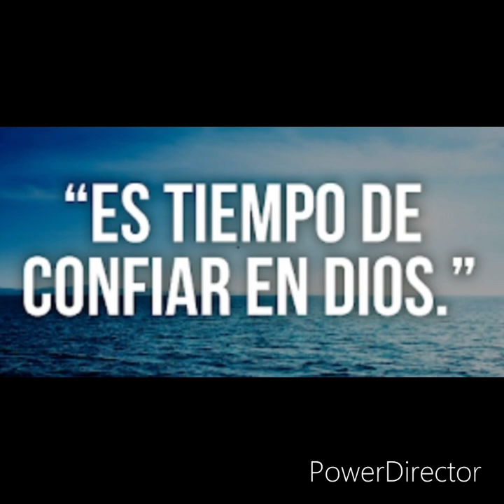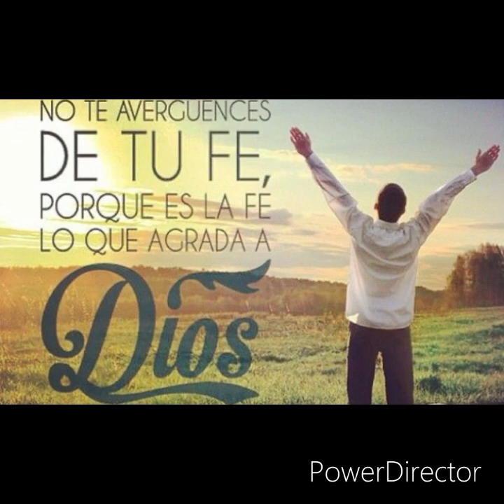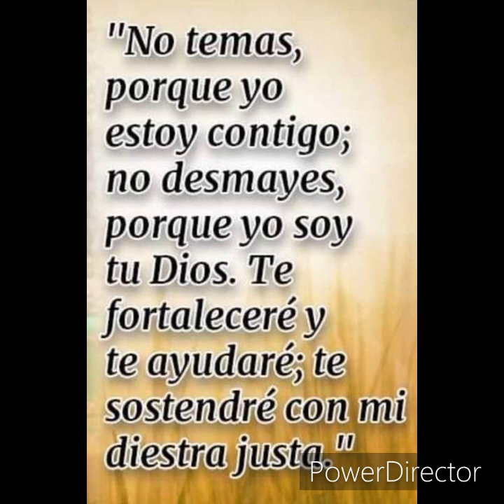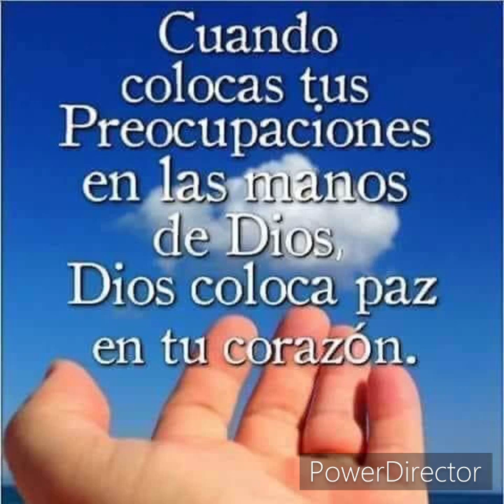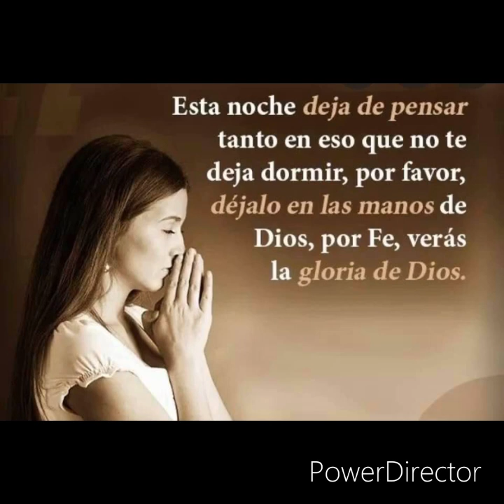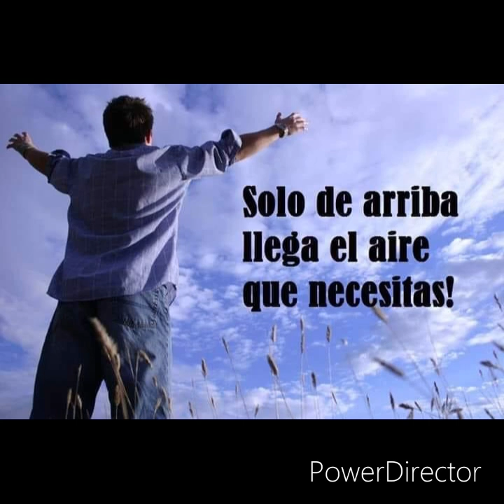Auméntanos la fe!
Algunos necesitan que Dios reparta medidas de fe para aquellos que la necesitan!